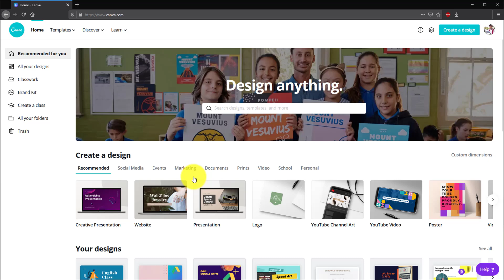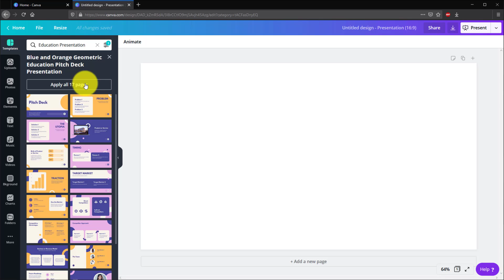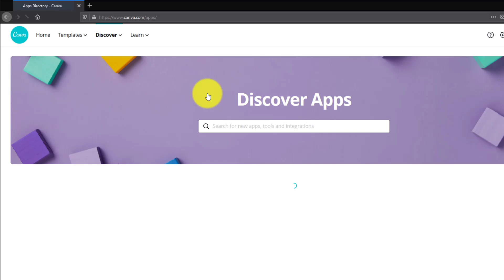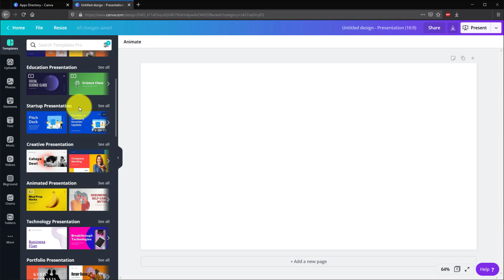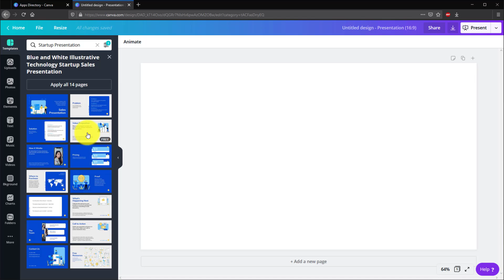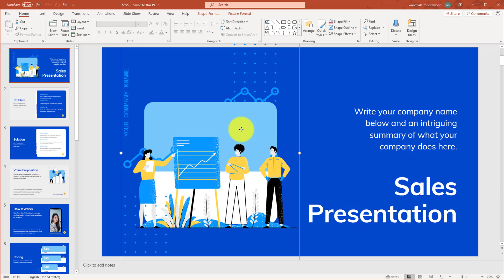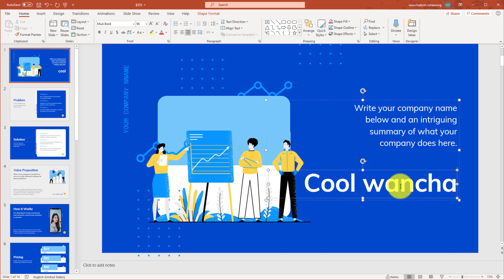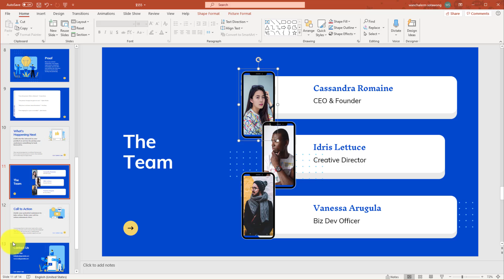Canva ร่วมกับ PowerPoint - ออกแบบและดาวน์โหลดมาใช้งานได้ทันที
Canva Pro เดือนละ 49 บาท Canva ช่วยออกแบบงานนนำเสนอแล้วดาวน์โหลดมาใช้งานกับ PowerPoint ได้ทันที